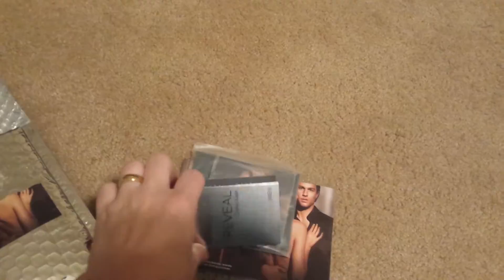Reveal Calvin klein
Complimentary product for testing purposes thanks influester